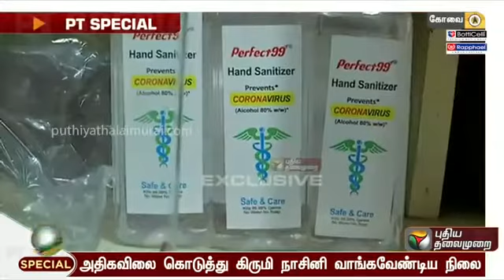கொரோனா எதிரொலி: தமிழகத்தில் கிருமி நாசினிக்கு தட்டுப்பாடு...! மருத்துவர்களின் ஆலோசனைகள்...?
CORONA STORY